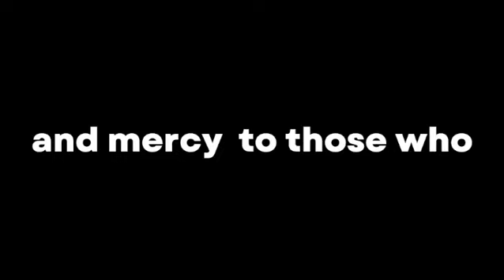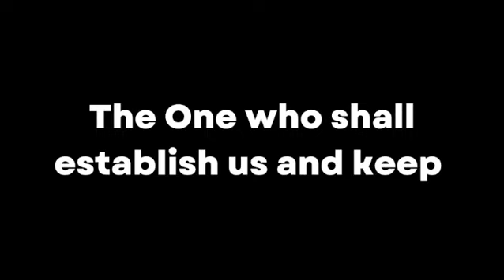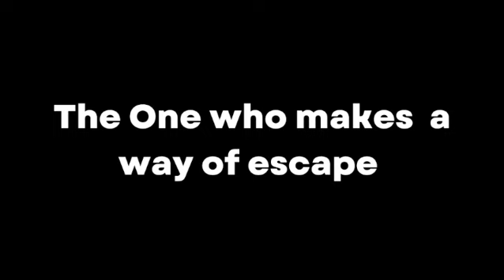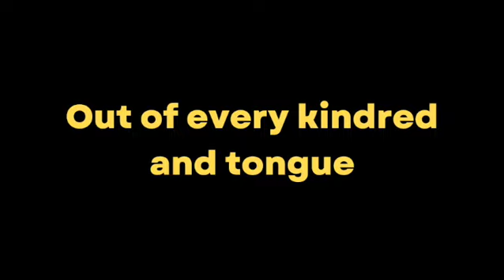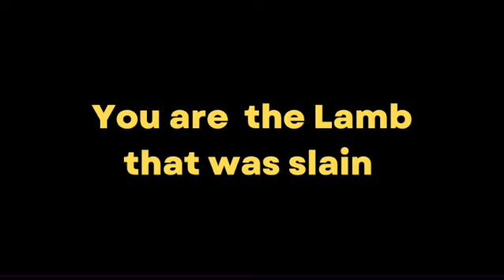"Faithful" by Pablo Esparza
Worship music from Calvary Chapel Fargo. Words and music by Pablo Esparza.